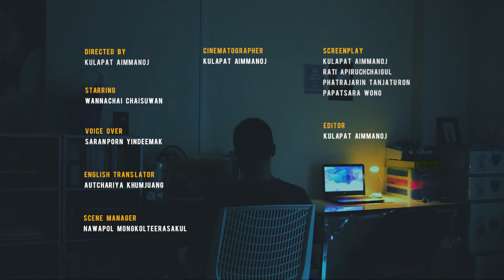IGNORING MEANS KILLING